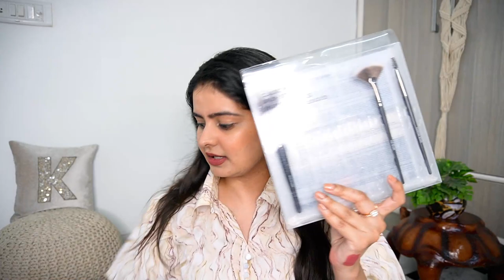JULY Favorites | Fav Sunscreen/Makeup/Deals & Lot more | Kashika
Miniso eye brush set

Plum: Kashika15
Dot&Key: Kashika15
E'clat: Kashika20
Qurez: Kashika15
MARS Cosmetics: Kashika10
Wishcare: KASHIKA
Dr.Sheth: Kashika20